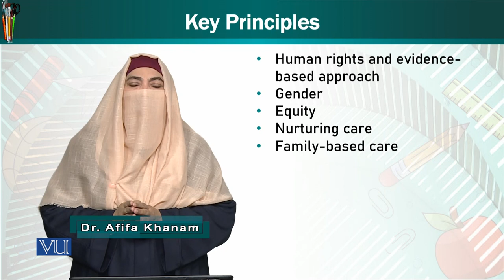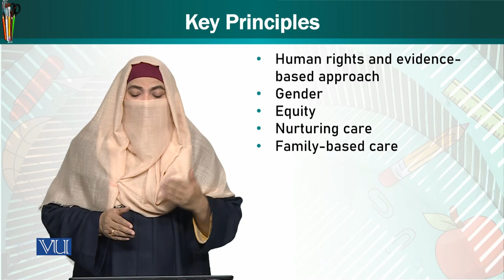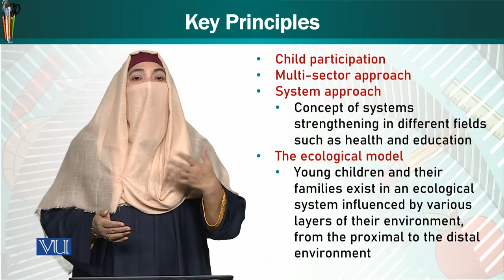Key Principles | Trends & Issues in Early Childhood Education | ECE402_Topic220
Topic220: Key Principles,
By Dr. Afifa Khanam